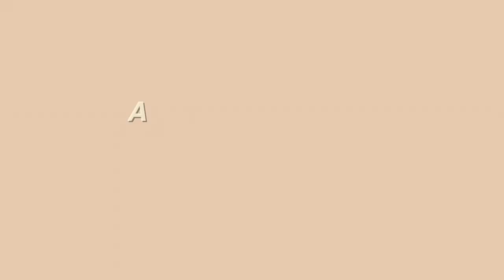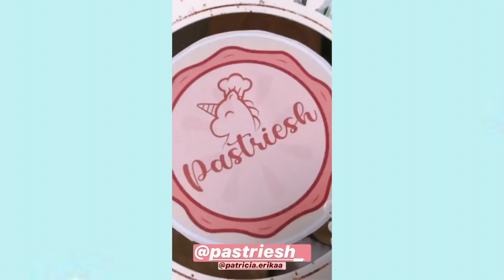JULY VLOG: HAUL & UNBOXING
Products Mentioned:

Brother P-Touch Cube Smartphone Dedicated Label Maker with Bluetooth (can't find the same model)
Motex Label Maker (if you're looking for an affordable label maker pweds na din to)
Pomelo Mini Open Back Eyelet Dress - Pink (Size that I got: Small)
Pomelo Sweetheart Center Slit Peplum Blouse - Black XS (di na available white sadddd)